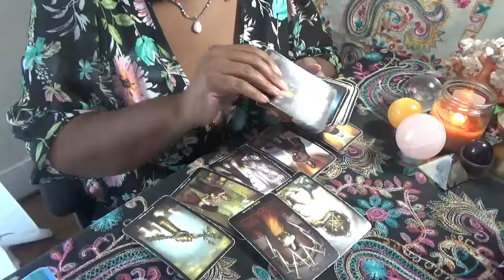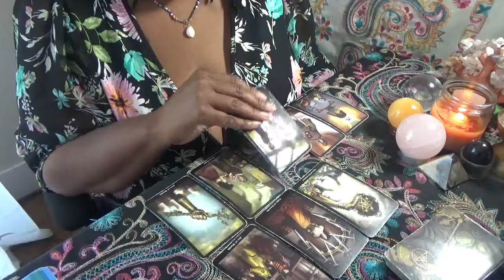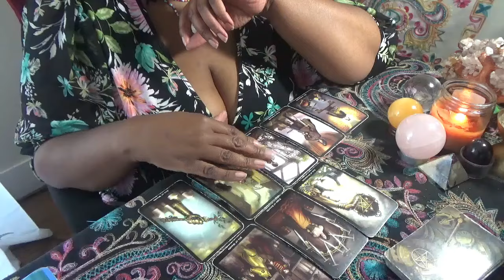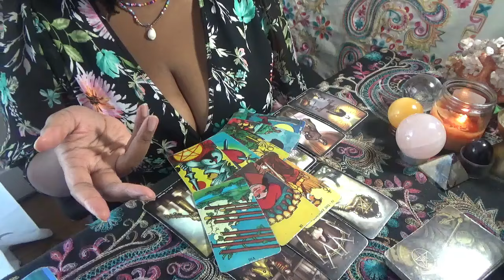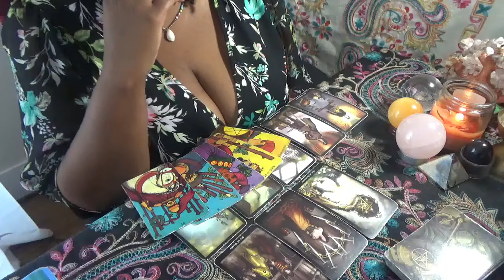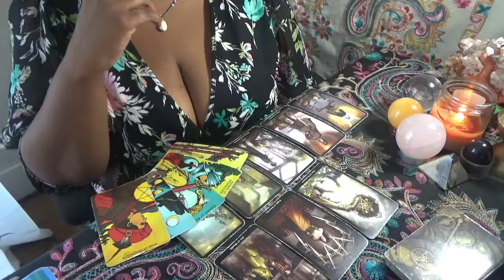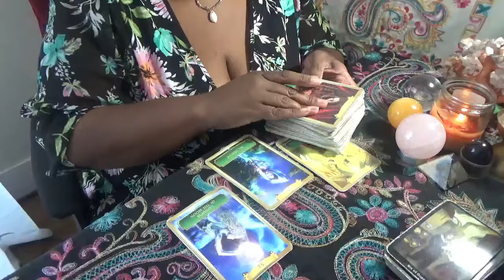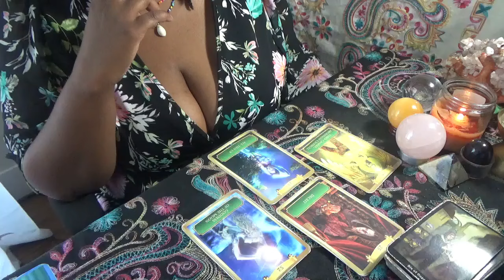Earth Signs If It's Too Good to Be True... September 20 22nd 2024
ext. 11119
International:

National Suicide Hotline:
Dial/Call 988